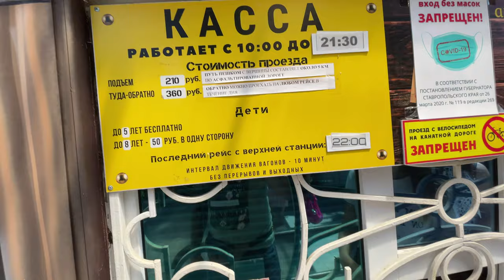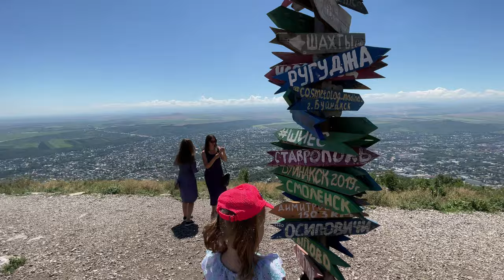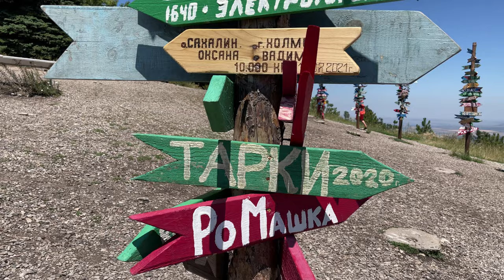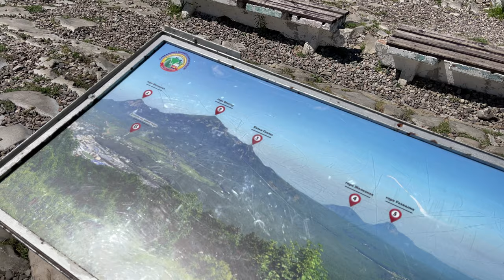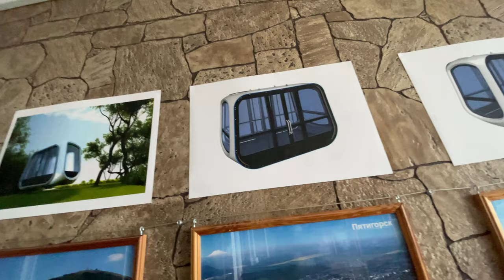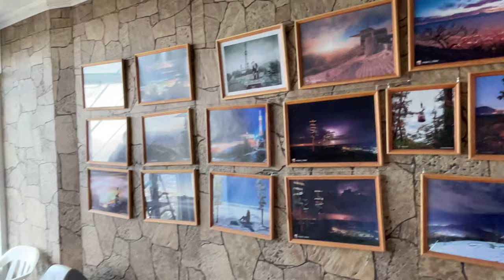гора Машук город Пятигорск прогулка по Эмануэльевскому парку, канатная дорога, аэропорт Мин воды КМВ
Прогулка по городу Пятигорску в последний день нашего незапланированного отпуска)) поднялись на канатке на гору Машук. Прогулялись по новому парку Эмануэльевскому. Насладились видами КМВ и отправились в аэропорт Минеральные воды